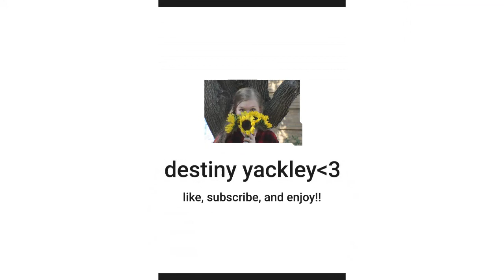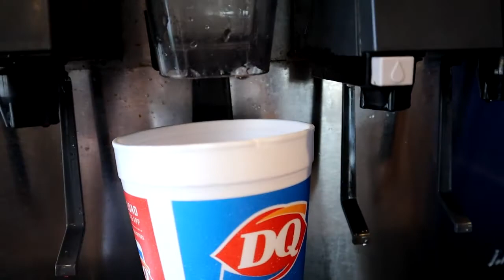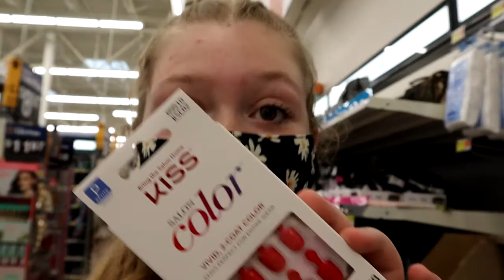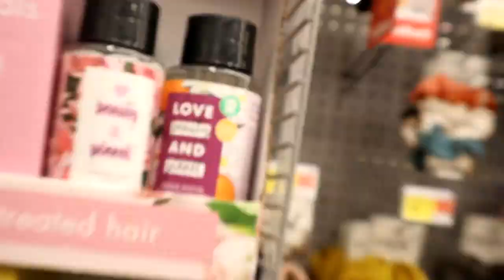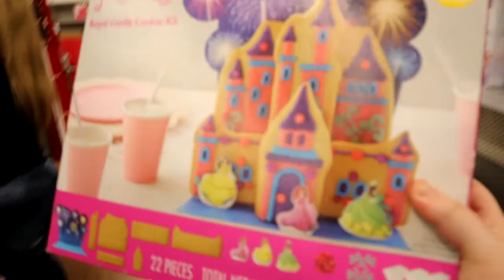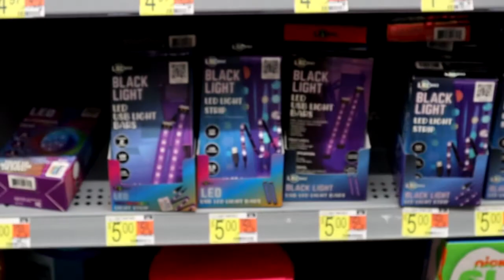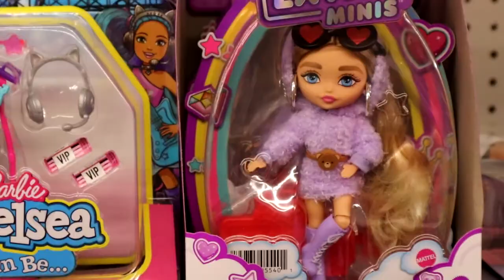shopping for family christmas with my mom! pranked my mom?! got a new whip?!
i post every monday and thursday! we had a few technical difficulties with my &quot;what i got for christmas video&quot; but i promise it will be up soon!!

please LIKE, please COMMENT so i can hear what you have to say an SHARE with friends!!

much love, destiny